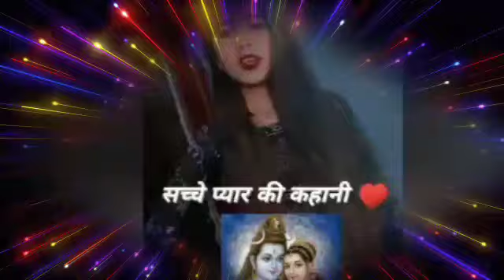🌺 Happy shiv ratri new Dj video 🙏 & mohadev Shayari 🔱 video 💅shimbu mohadev 📿 video 💯 🔱